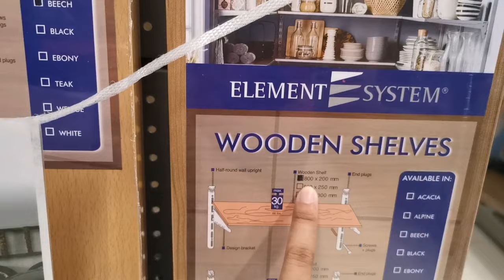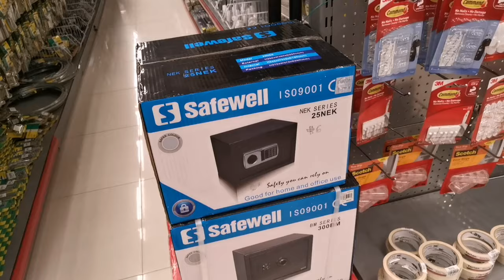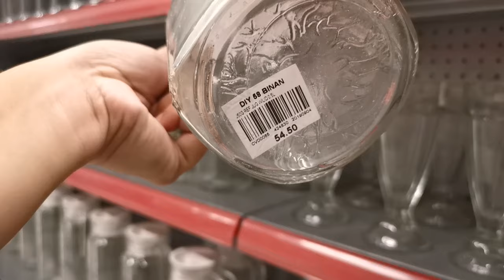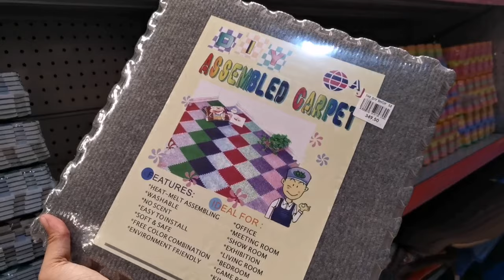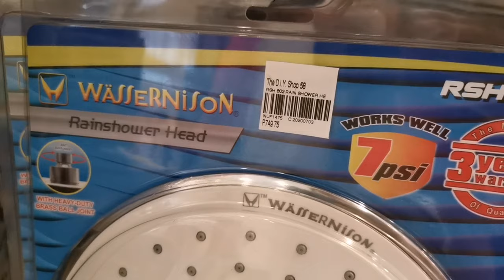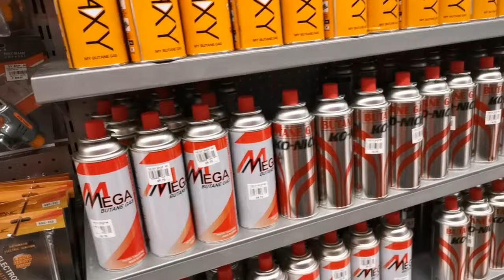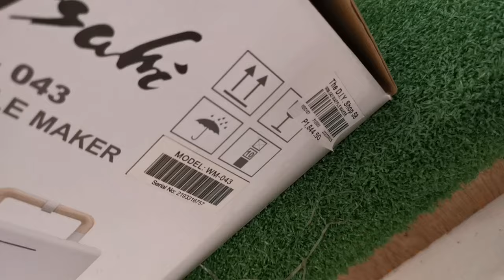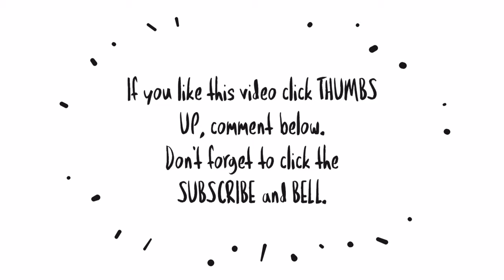D.I.Y HARDWARE WINDOW SHOPPING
👋Hi everyone!

My name is Ice..

This time let me show you the items from DIY Hardware in Southwoods Mall

Camera: Huawei Mate20 Pro
Thumbnail: Canva app
Video editor: Kinemaster app & Animated Text app

❤ lots, Ice

Ice Detoizkie Vlog using huawei mate 20 pro
Huawei Mate20 Pro vlog
DIY hardware Southwoods mall
Virtual window Shopping